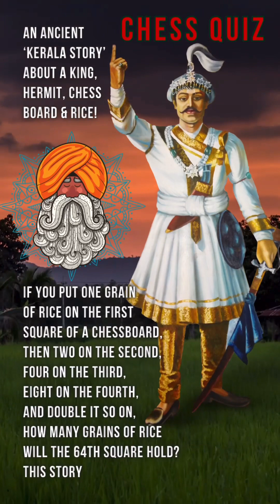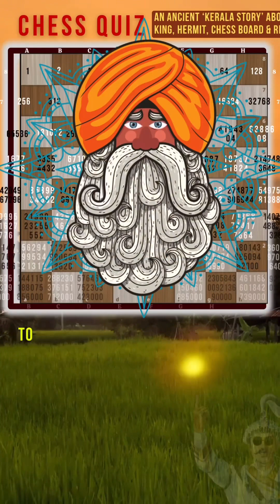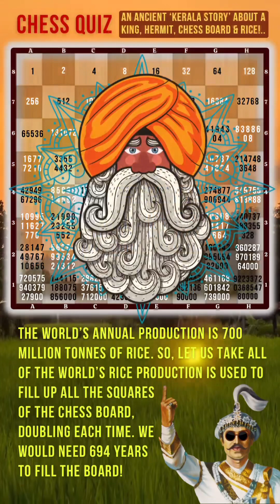An Ancient “ KERALA STORY “ of Chess Board & Rice Grain !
An Ancient "Kerala Story" about a King, Hermit, Chessboard, and Rice!
If you place one grain of rice on the first square of a chessboard, then double the amount on each subsequent square two on the second, four on the third, eight on the fourth, and so on how many grains of rice will the 64th square hold? This story holds the answer...

Long, long ago, the King of Ambalapuzha in Kerala, South India, was a great chess player. He had quite a bit of ego regarding his chess capabilities. One day, a hermit arrived at the King's Court, and as fate would have it, the King ended up challenging the hermit to a game of chess.
The King magnanimously asked the hermit what he wanted as a reward if he won.

"I am a poor man," said the hermit, "so it would be sufficient if you would give me just a few grains of rice. One grain of rice on the first square of the chessboard, two on the next, four on the following, and so on... for all 64 squares of the chessboard!"

"Done!" said the King without a second thought, and the game commenced.
Needless to say, the King lost the game miserably and ordered that the hermit be given his prize the rice grains!
They brought in a small sack of rice and began counting the grains.

By the twentieth square, they needed 524,288 grains of rice. At a rate of thirty-eight grains per gram of rice, that amounted to approximately 13.8 kilograms of rice. The twenty-seventh square required 1,766 kilograms of rice! The twenty-ninth square required 7,064 kilograms, and the thirtieth square on the chessboard required 14,128 kilograms!

Long before this point, the King's granaries had become empty, but a king's word is a king's word, isn't it? And he found himself in deep trouble.
It was then that he calculated the amount of rice required to fulfill his promise and realized that he would never be able to do so. His bravado disappeared completely.

And the story continues... The King prayed to his deity, Krishna, enshrined in the Ambalapuzha temple, for deliverance. At that moment, the hermit transformed, revealing that he was indeed Krishna himself!

Krishna informed the King that he didn't need to repay his debt immediately. All he needed to do was feed the devotees, no matter who they were, with "Pal Payasam" until the debt was repaid. With these words, Krishna vanished.
To this day, devotees at the Ambalapuzha Sri Krishna temple are offered delicious Pal Payasam, a famous local pudding made of rice, milk, and sugar. This tradition continues without interruption.

But why does this tradition persist? Let us calculate the amount of rice that the King of Ambalapuzha owed to Sri Krishna.

To fill all 64 squares on the chessboard, the King would require 485,440,633,518,672 kilograms of rice! That is 485,440 million kilograms.
The world's annual rice production is 700 million metric tonnes. Therefore, if we were to use the entire global rice production to fill all the squares of the chessboard, doubling the amount each time, it would take 694 years to complete! Moreover, the current rice production in Kerala is just about half a million metric tonnes!

Thus, Pal Payasam must continue to be offered to Sri Krishna at the Ambalapuzha temple for all eternity!
This illustrates the vastness and profound nature of the great game of chess! Its countless combinations of possible moves make it the world's most popular game!